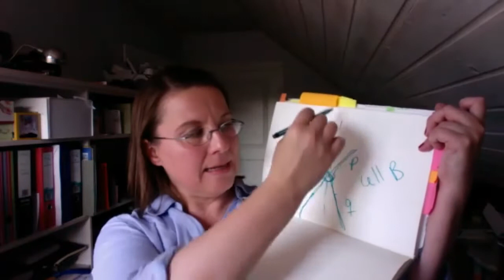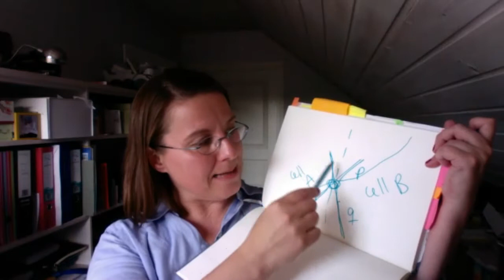Understanding Genetics, Dr Bettina Ryll